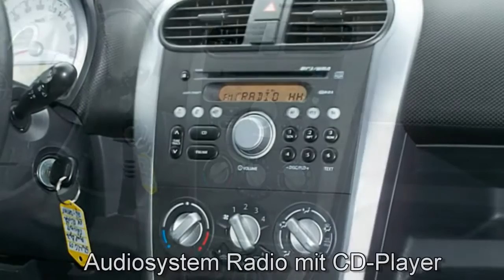Opel Agila B 1 0 Edition 385005 Kosmosschwarz 2010 AUTOHAUS UNGER